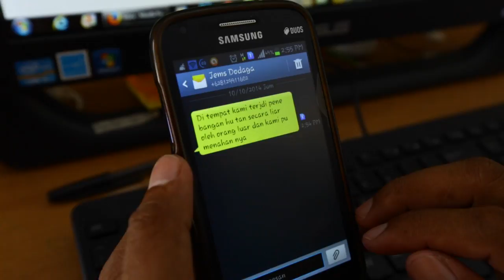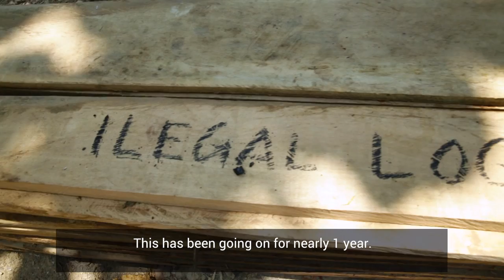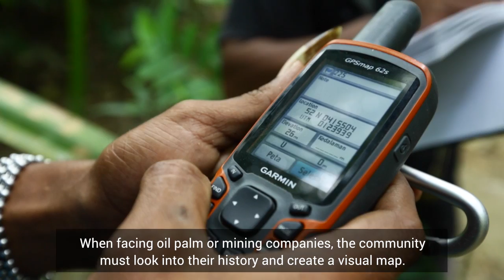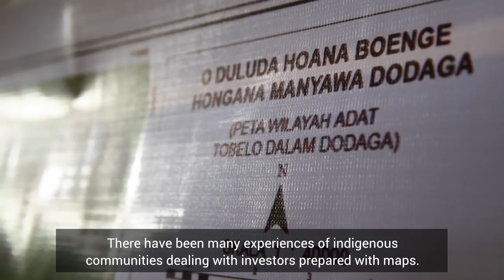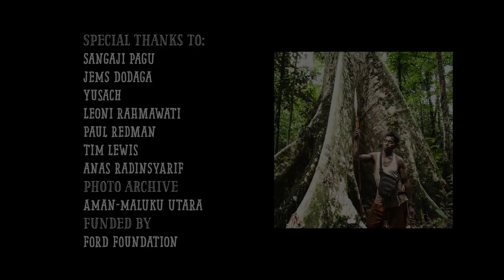O'Hangana Manyawa (Forest People of Tobelo Halmahera)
On the island of Halmahera, North Mollucas, more than 300 mining permits threaten the existence of priceless tropical forests. Illegal logging is also a problem for indigenous people in the village of Forest Tobelo people in Dodaga village. Deeply concerned with the condition of their forests that they struggle to resist.

Together with Abe Ngingi, an activist from AMAN, indigenous poples seek to develop a variety efforts to protect customary forest in Halmahera.